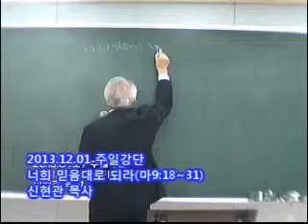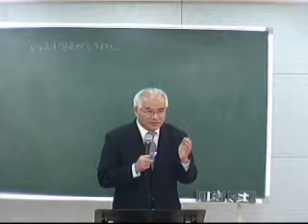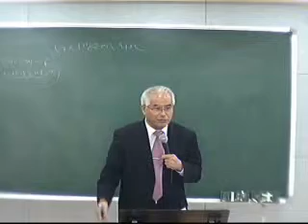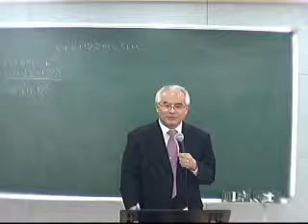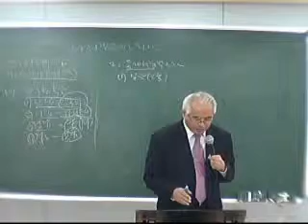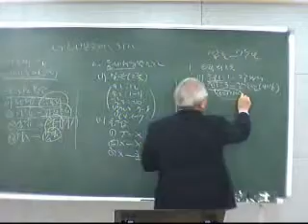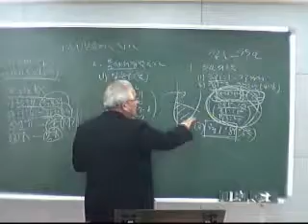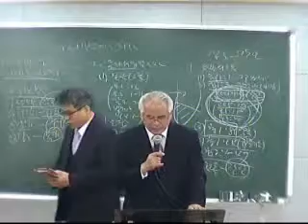너희 믿음대로 되라(마9:18~31)-선교제일교회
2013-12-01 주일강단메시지